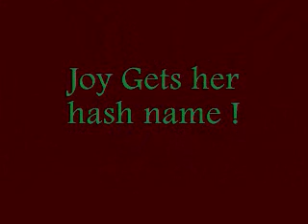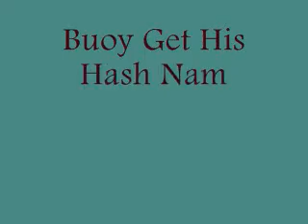Grenada Hashers Palmiste Gouyave 2011